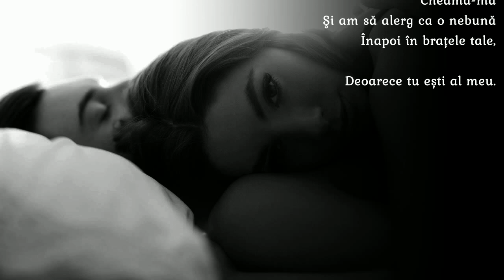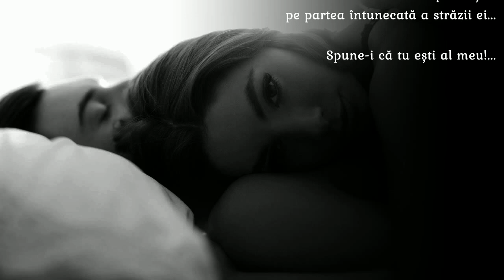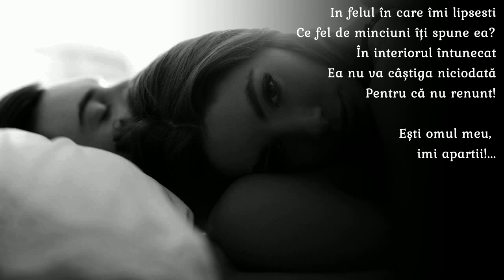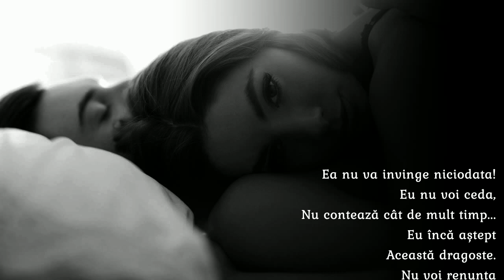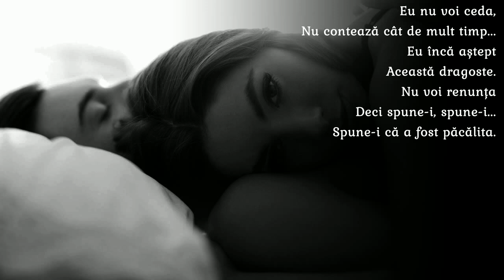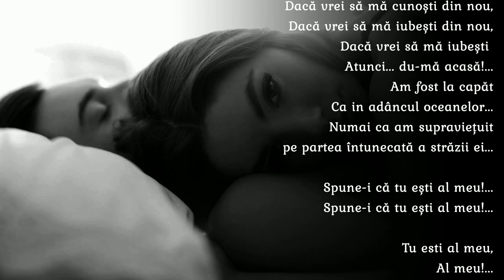Beth Hart - Tell Her You Belong To Me... (traducere în română)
Beth Hart - Spune-i că îmi aparţii!...
Drepturi de autor - WMG
NON PROFIT CHANNEL! This channel is non profit ! Videos may contain copyrighted material.  All trademarks and copyrights remain the property of their owners.
This channel is for recreational purposes only. It serves the purpose of entertainment and enjoyment for beautiful music. If you like the music, please support the artists by buying their music through the given portal links. My channel is just entertainment. NON PROFIT! NON COMMERCIAL!